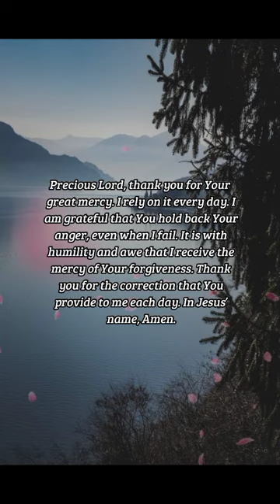BIBLE VERSE OF THE DAY - January 12, 2023 | morning prayer | Your Daily Dose of God's Word.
The Lord is gracious, and full of compassion; slow to anger, and of great mercy.

Psalms 145:8

INSPIRATION:
God’s compassion is such great news for us. How burdensome would life be if God responded with anger at every mistake? We’d be paralyzed, afraid to do anything for fear of messing up. But God answers our sins, our failures, and our shortcomings with mercy. By His grace, He gently restores us and corrects our course.

PRAYER:
Precious Lord, thank you for Your great mercy. I rely on it every day. I am grateful that You hold back Your anger, even when I fail. It is with humility and awe that I receive the mercy of Your forgiveness. Thank you for the correction that You provide to me each day. In Jesus’ name, Amen.

us